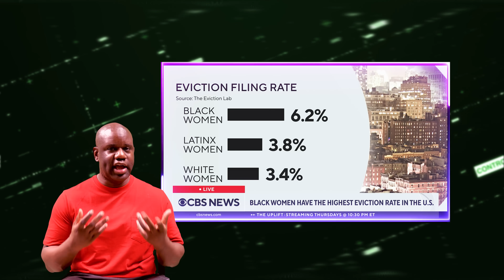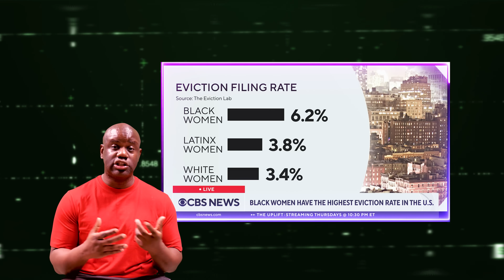Black Women Have The Highest Eviction Rates In The United States.......WOW